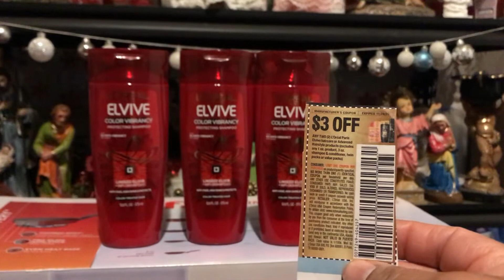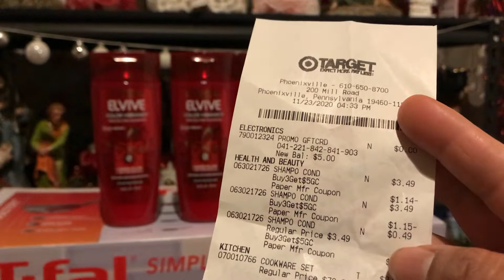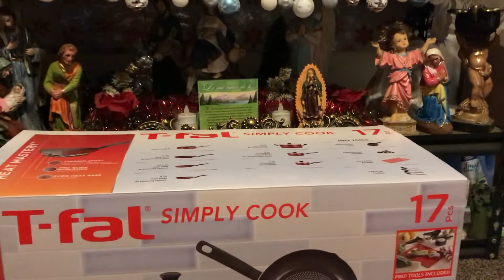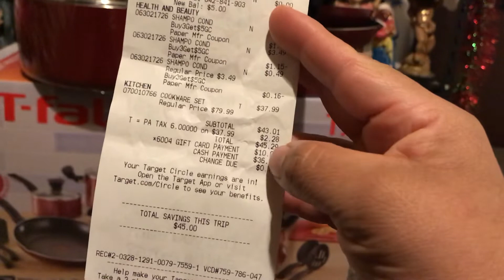❤️TARGET❤️ termina 11-28-20